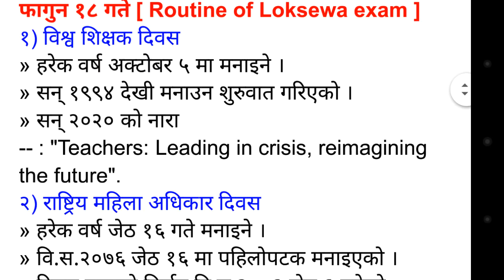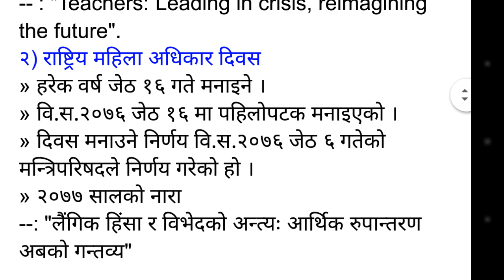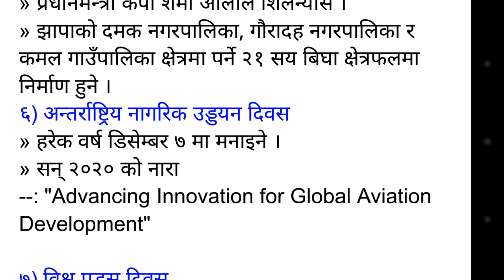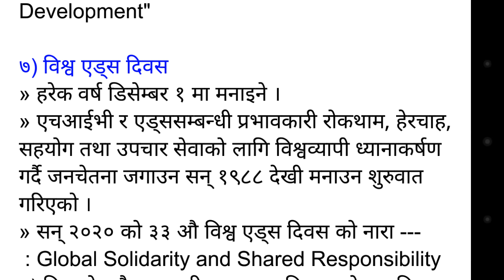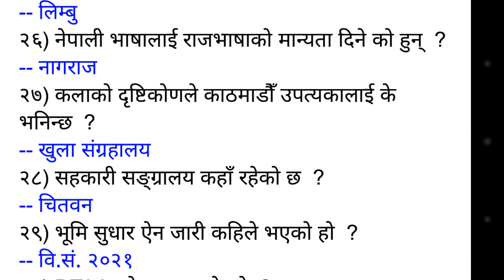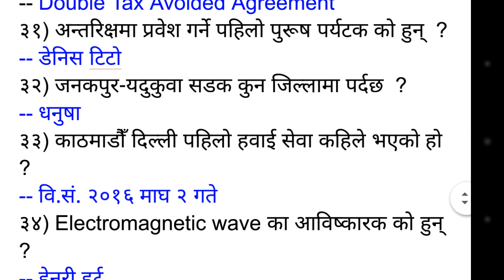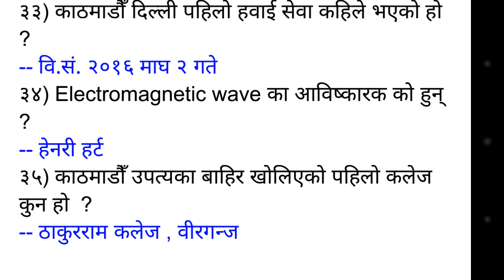Loksewa tayari | Loksewa gk| kharidar First paper |samasamayik | वस्तुगत प्रश्नाेत्तर |समसामयिक